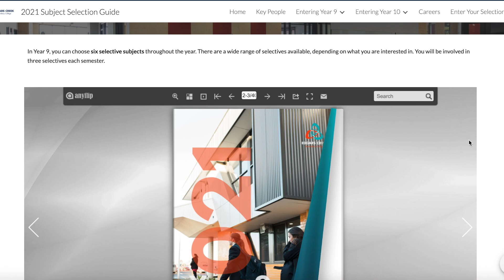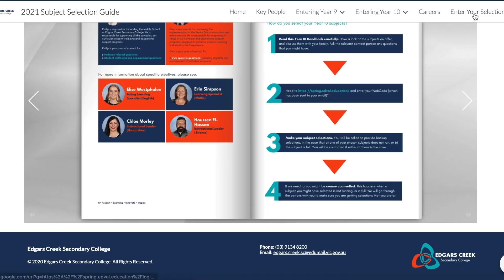Choosing Your Subjects for 2021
Our Leading Teacher (Timetabling & Data Management) Anthony Asta explains the Subject Selection process for choosing your 2021 subjects.